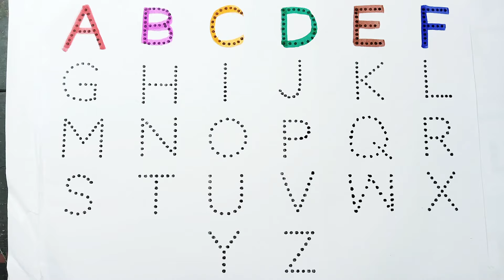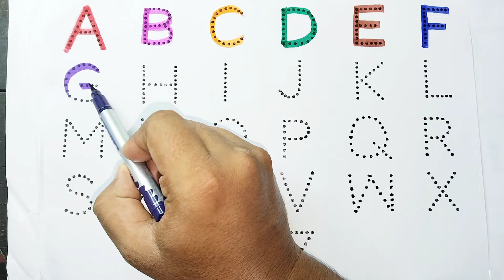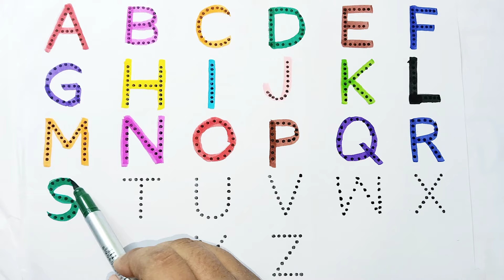Alphabet, ABC song, ABCD, A to Z | writing along dotted lines for toddler,15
Alphabet, ABC song, ABCD, A to Z | writing along dotted lines for toddler,15 abc educationalvideo kidsvideo kidslearning #123